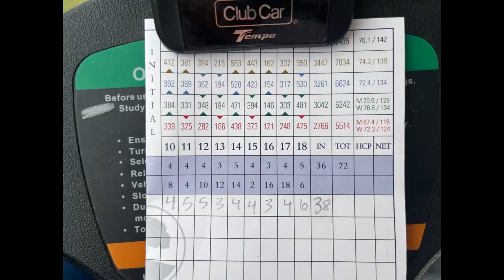Back Nine TPC San Antonio Oaks in 3 minutes.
Got to work on my putting.